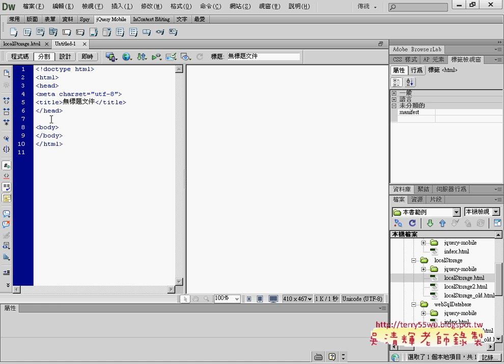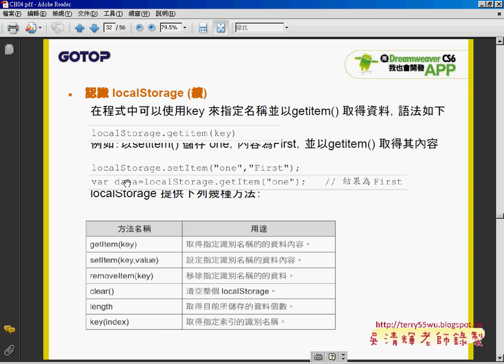01 localStorage說明與應用APP開發教學 吳老師7